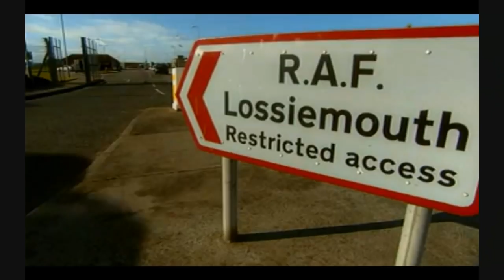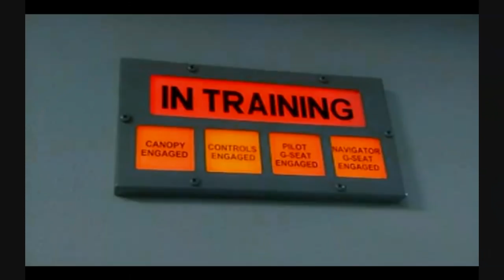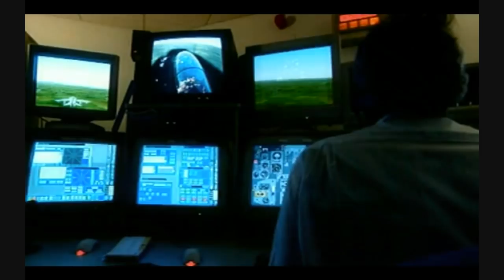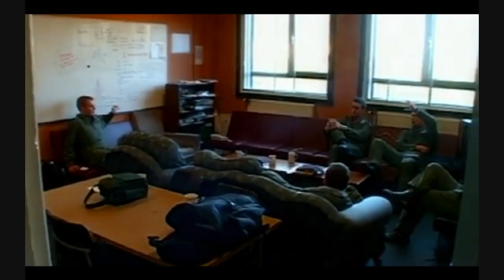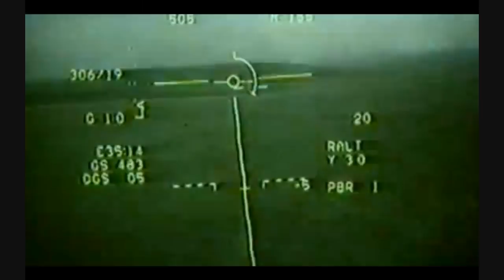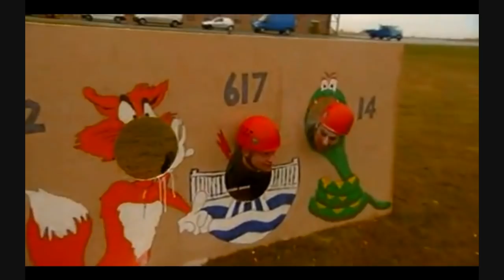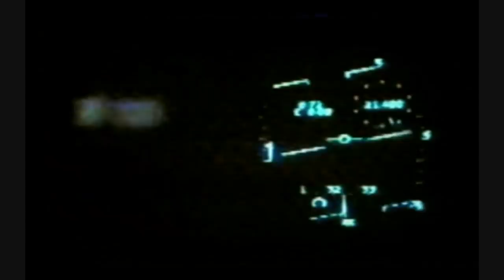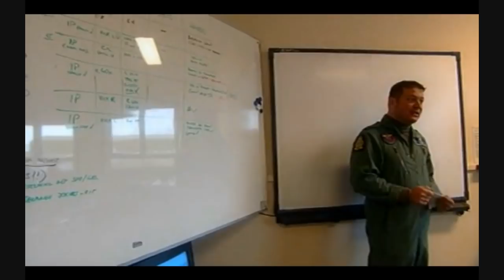Jet Set RAF Tornado GR4 OCU Course - 15 R) Sqn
Jet Set - A documentary filmed in mid 2000's, followed students on 35 main course at 15 (R) Sqn at RAF Lossiemouth, the OCU for the RAF Panavia Tornado GR4. The program follows the students from there first moments on base to the completion of Op 5, the final test sortie on the OCU course. As mentioned, this is a few years old, and not doubt the real world course has changed a lot.